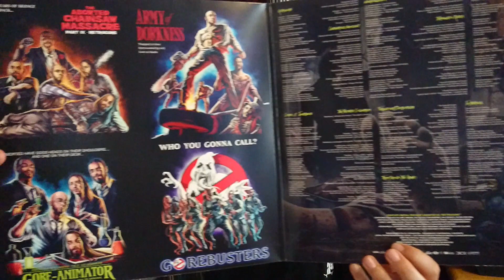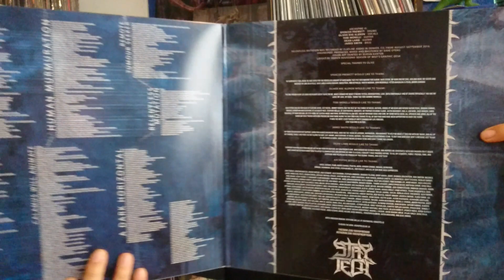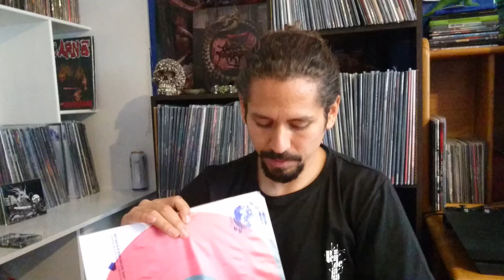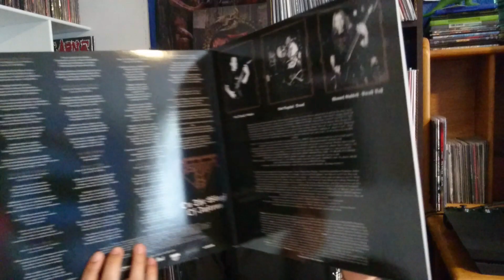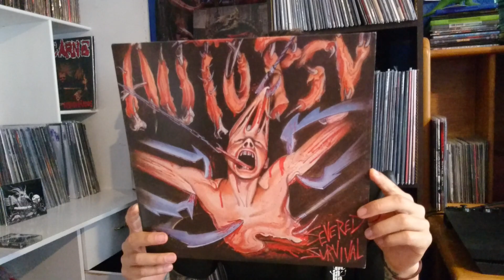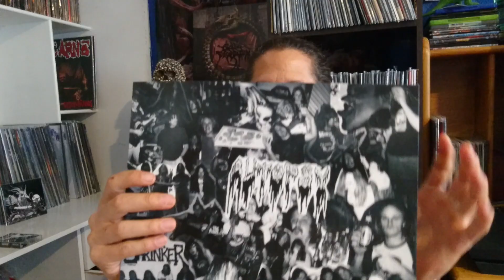Colección de vinilos: Death Metal A - Z #1. Muerte Favorita y Nueva. ( Vinyl Collection 3 )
Empezamos con mi colección de Death Metal bandas nuevas para mi y algunas de mis favoritas de siempre. Saludos mis panas.